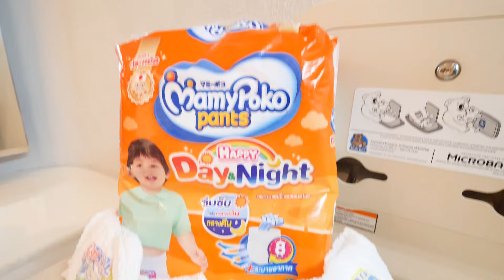น้องซูกัส | เล่นซ่อนเเอบกับคุณเเม่ ในสวนสนุก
คุณแม่พาเที่ยวสวนสนุกกับน้องซูกัส 1วัน น้องซูกัสสนุกสนานเล่นกิจกรรมต่างๆอารมณ์ดีตลอดทั้งวัน คุณแม่ไม่ต้องกังวลเลยเพราะมีมามี่โพโค แพ้นท์ แฮปปี้ เดย์แอนด์ไนท์ เขามีแผ่นระบายอากาศ ทำให้น้องไม่อึดอัดอับชื้นเลย และที่สำคัญโฉมใหม่นี้ เขามีการการันตีว่าไม่ก่อให้เกิดการระคายเคืองด้วย ทำให้แม่หมดห่วงเรื่องแพ้ ผื่นแดงไปได้เลย สำหรับแม่ที่มองหาผ้าอ้อมเด็กสำเร็จรูป ที่คุ้มค่า ราคาประหยัด ซึมซับยาวนาน 8 ชั่วโมง และสามารถใช้ได้ทั้งกลางวันกลางคืน คุณแม่ลองมาใช้ มามี่โพโค แพ้นท์ แฮปปี้ เดย์แอนด์ไนท์ กันนะคะ รับรองไม่ผิดหวังแน่นอน